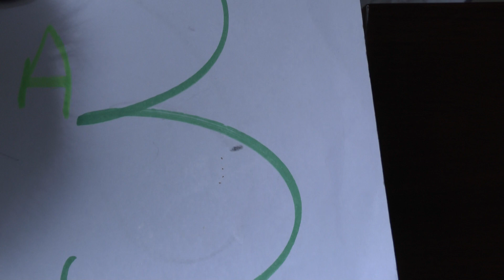Sonatina No. 2